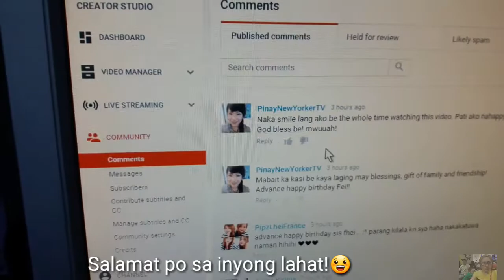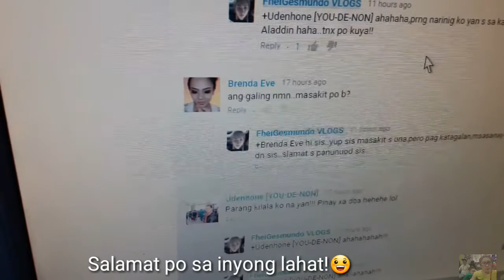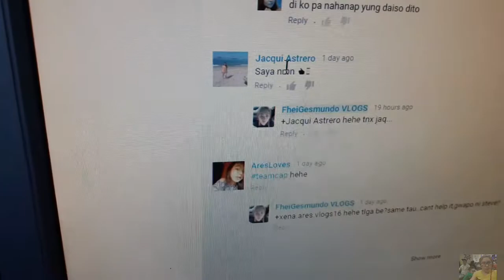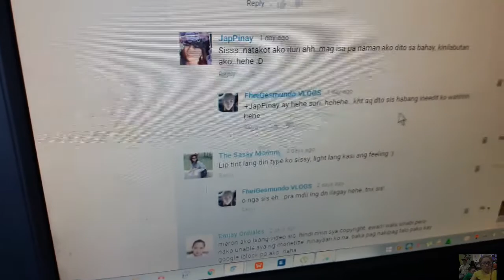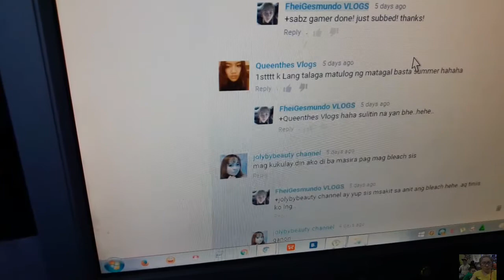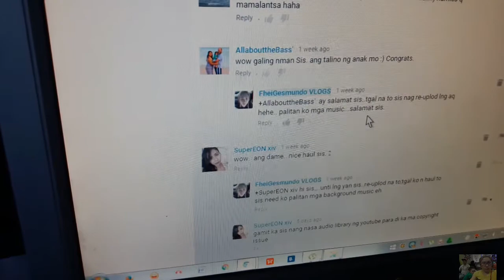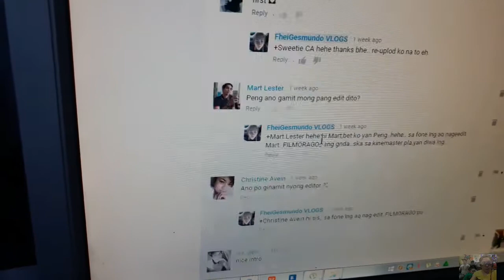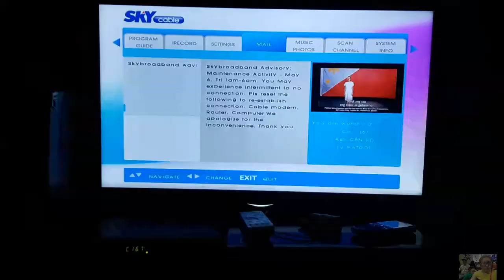VLOG#51: WALANG INTERNET! | SHOUTOUT | fheigesmundoVlogs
💋Hi! would like to share lang po kung paano kami mamuhay sa bawat araw. Sana po mag-enjoy kayo sa amin.. Salamat po sa panunuod!

Salamat po

Hope to see you on our next vlogs😄